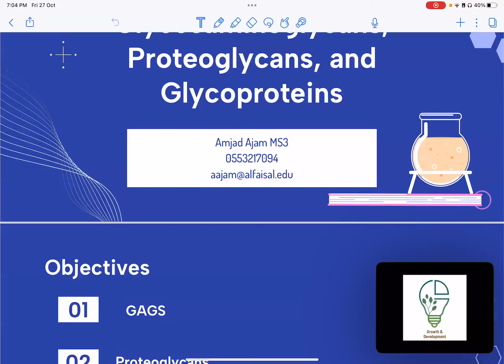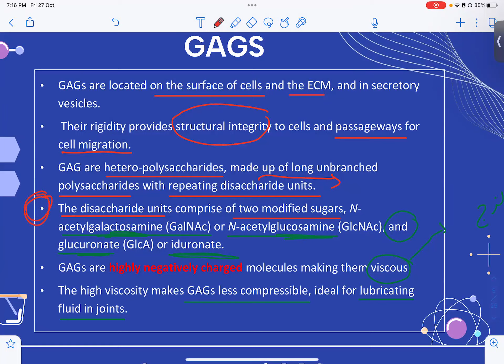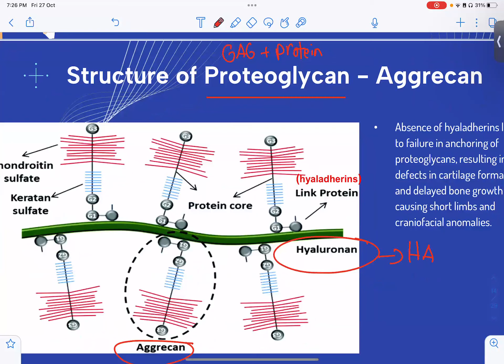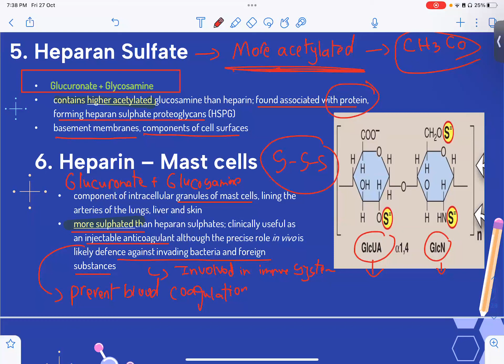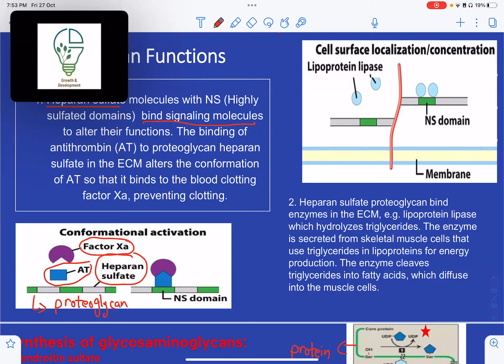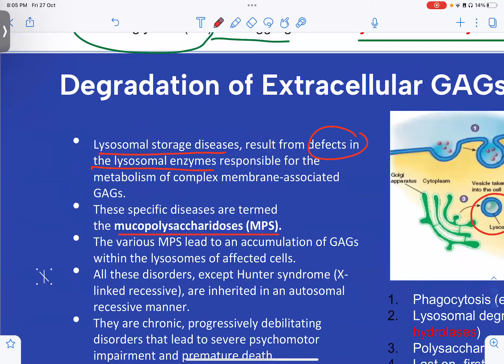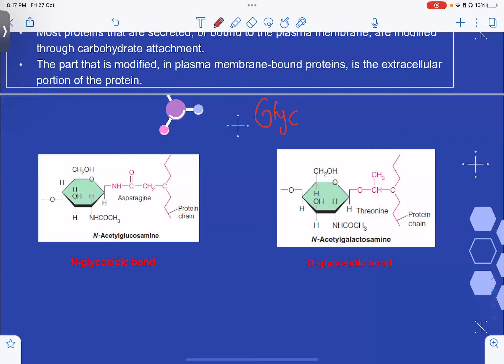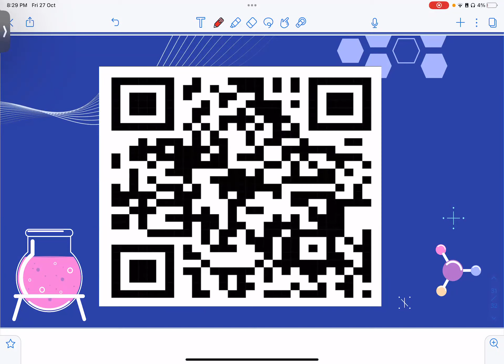Glycosaminoglycans & Glycoproteins | Amjad Ajam | MOL 114 PAL review session